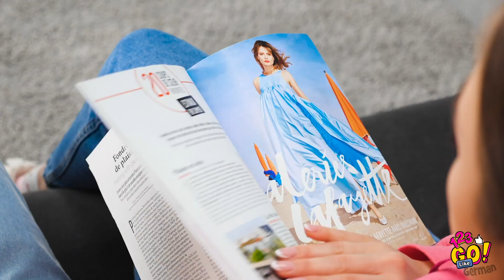LUSTIGE KOCH-HACKS! || Tolle Food-Challenges und Streiche von 123 GO Like!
Die Dinge laufen nicht immer wie geplant, besonders in deiner Küche! Aber man weiß ja nie, welche Probleme zu ziemlich genialen Hacks führen werden.

Aber es gibt jede Menge lustige und doch geniale Lifehacks, die Küchenpannen in leckere Gewinne verwandeln!

Mach dir Appetit, denn wir haben ein paar wirklich coole Küchentricks und Küchengeheimnisse aufgetrieben, von denen du nicht einmal wusstest, dass du sie brauchst!

Wir sind bald zurück!